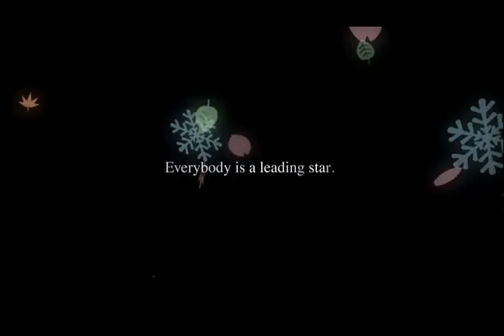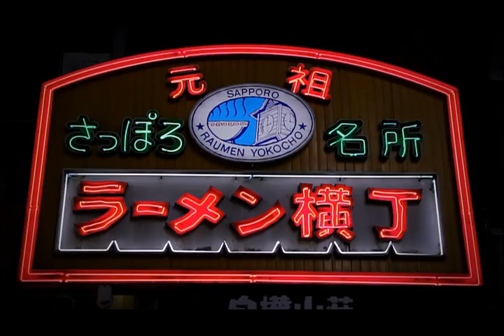CINEMATIC CITY SAPPORO【ロングver】（札幌市）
「映画のような、景色が広がる。」をコンセプトとして、映像と音楽で表現した映画作品のように、札幌の四季や街並み、食などの魅力を紹介しています。